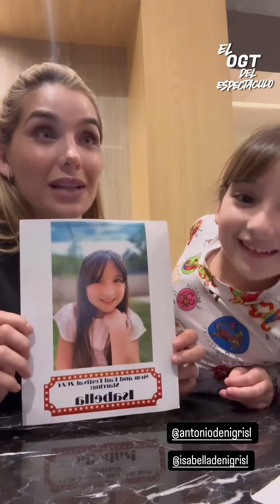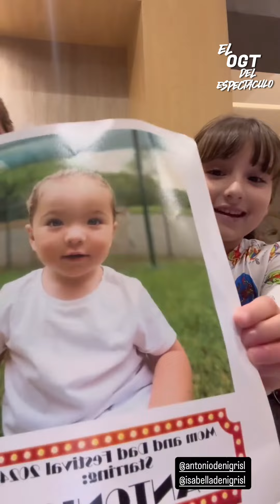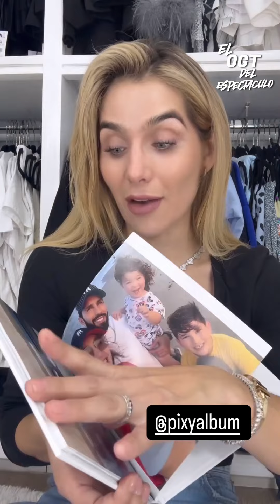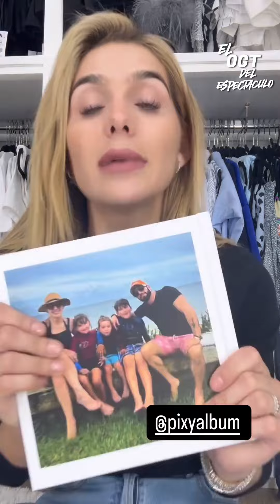MARCELA MISTRAL HACIENDO LA TAREA CON TOÑITO E ISABELA